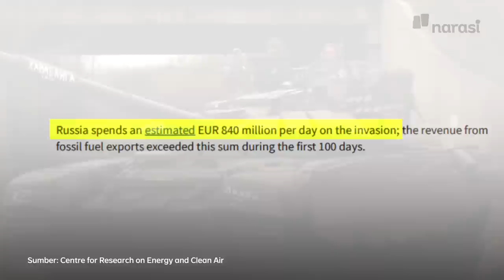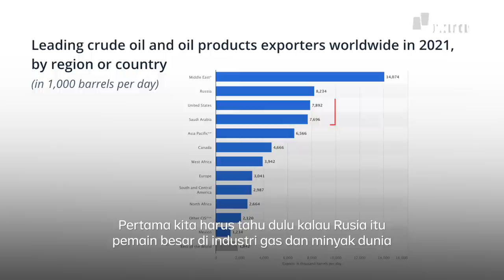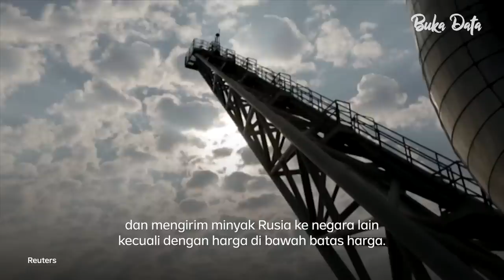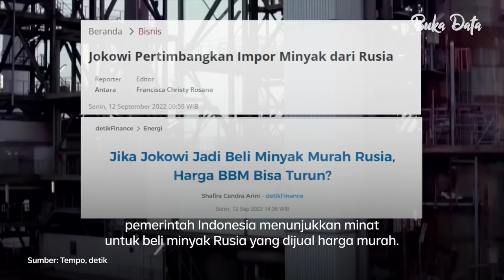Harga BBM Naik, Salah Rusia? Kenapa Rusia Malah Untung dari Perang di Ukraina? | Buka Data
Di balik kenaikan harga BBM, ada penjelasan geopolitik rumit terkait perang Rusia di Ukraina. Perang yang belum ketahuan akhirnya ini turut mengerek naik harga minyak bumi. Sebagai negara pengekspor minyak bumi, Rusia diuntungkan. Tapi negara-negara pengimpor minyak bumi, seperti Indonesia, ini yang ketiban batunya.

Tonton BukaData eps. [Harga BBM Naik, Salah Rusia? Kenapa Rusia Malah Untung dari Perang di Ukraina?] hanya di atau klik

(Narasi)